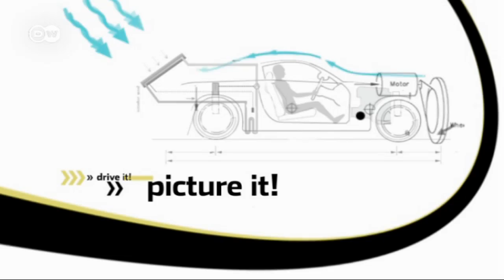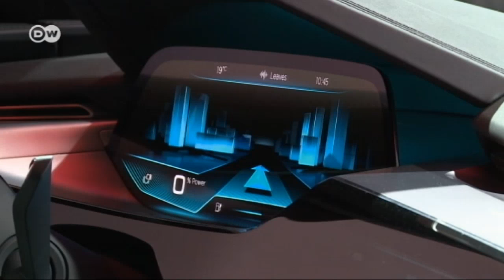Audi - The motors of the future | Drive it!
Audi is pursuing numerous strategies to produce eco-friendly engines. They include advancing the development of conventional engines, while also working on plug-in hybrid powertrains. And Audi's latest A7 h-tron quattro concept car uses fuel cells.